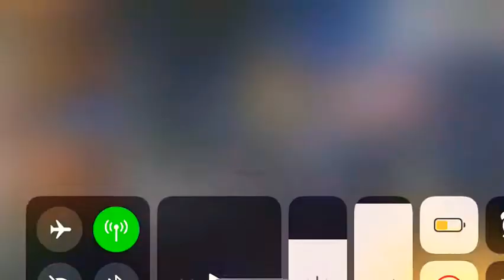I was playing big head mode nicely and don’t know what happened with me at last?!!!